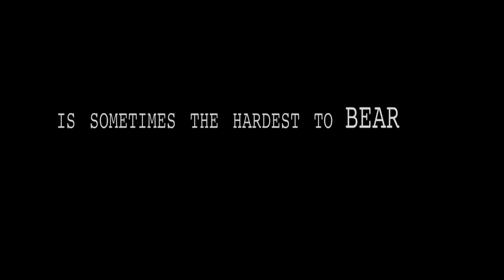Unresolved Trailer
Watch survivors with PTSD undergo real, cutting edge therapies and regain their lives.